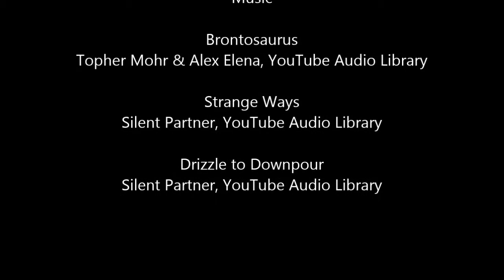Kill,Kill,Kill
Had a pretty decent series of matches.